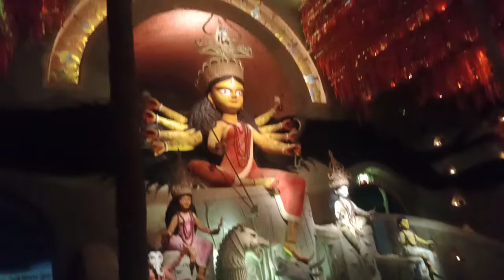dum dum Tarun dal puja pandal2022